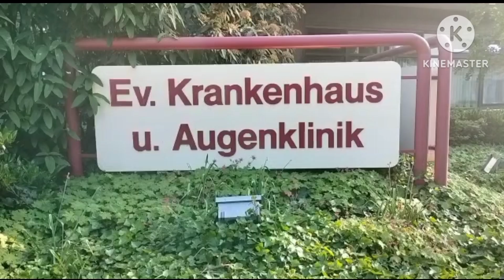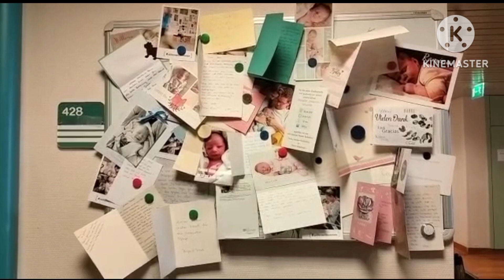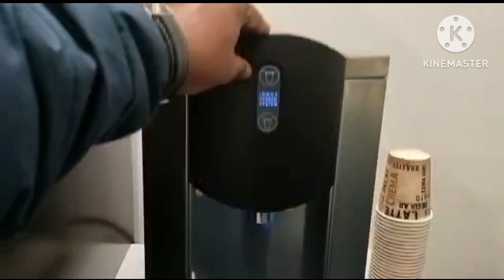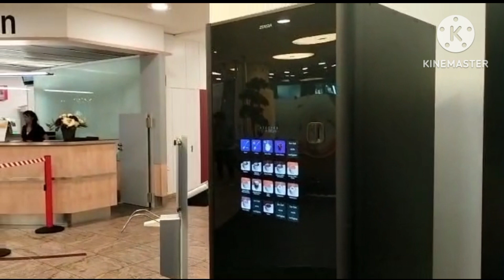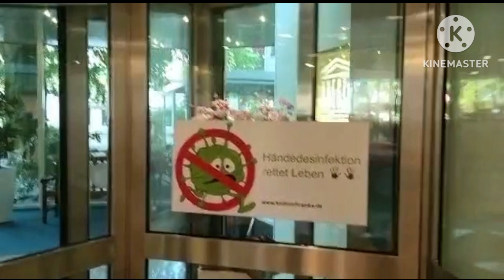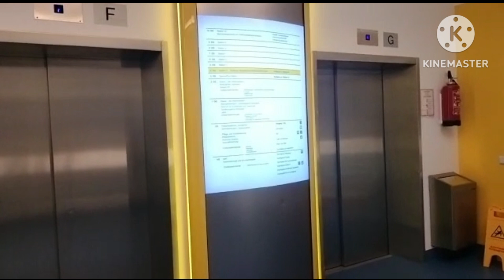Germany Govt Hospital Inside overview and Advance Facility